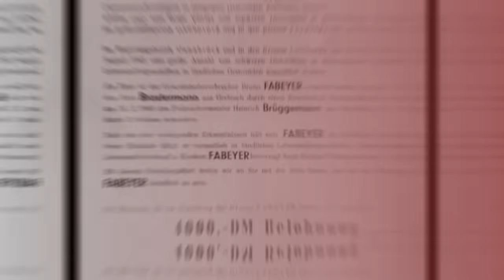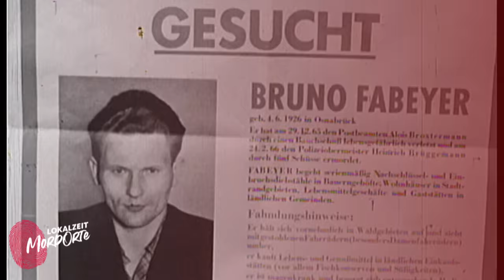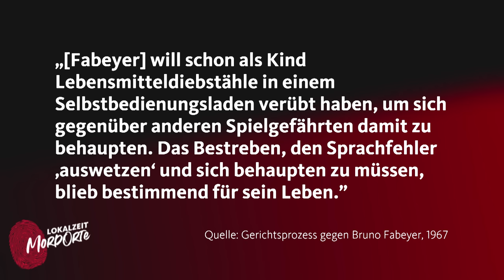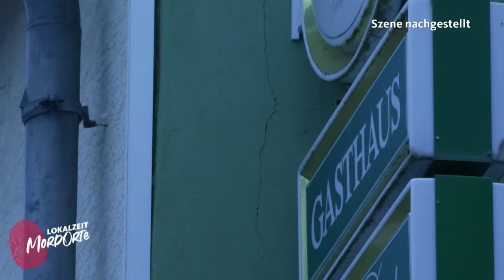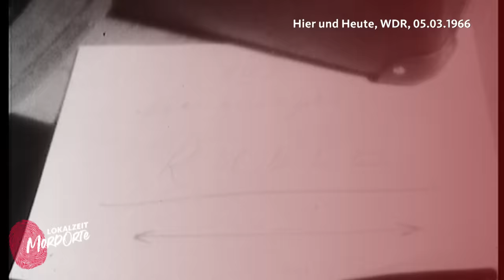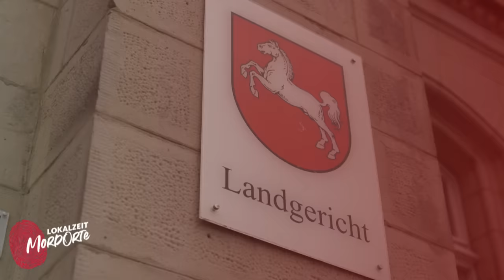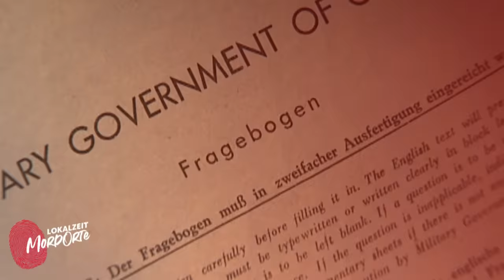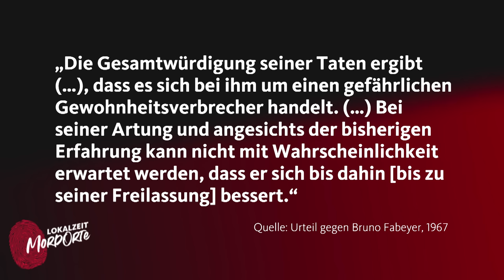Die lange Jagd nach Bruno Fabeyer | Lokalzeit MordOrte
Ein Verbrecher auf der Flucht: Bruno Fabeyer versteckt sich monatelang vor der Polizei, nachdem er auf seiner Flucht im Frühjahr 1966 einen Beamten erschossen hat. Damals ist er der meistgesuchte Mann Deutschlands. Die Jagd nach ihm dauert etwa 18 Monate.

Das Schicksal des sogenannten Waldmenschen ist untrennbar mit der NS-Zeit verbunden. Mit 14 Jahren kommt er in ein Fürsorgeerziehungsheim, das nach den Erziehungsgrundsätzen des NS-Staats arbeitet. Dort werden Kinder und Jugendliche nach ‚wertvoll‘ oder ‚minderwertig‘ sortiert, Zwangssterilisationen durchgeführt, Kriminelle und ‚Asoziale‘ sollen ‚ausgeschaltet‘ werden. Doch seine Vergangenheit wird ihm später vor Gericht nicht als strafmildernd ausgelegt.
Nach einem fünftägigen Prozess wird er zu lebenslanger Haft mit anschließender Sicherheitsverwahrung verurteilt. Doch hätte der Prozess überhaupt stattfinden dürfen? Denn der Vorsitzende Richter war nicht nur ehemaliges NSDAP Mitglied, sondern auch SA Mitglied.

Unsere Host Dana hat sich mit dem Fall rund um Bruno Fabeyer beschäftigt und fragt sich dabei auch, inwiefern sich die Bedeutung von Schuld und Strafe in den vergangenen Jahren verändert hat. Sie spricht mit der Historikerin Dr. Claudia Bade darüber, wir der Stand von Bruno Fabeyer in der damaligen Gesellschaft war. Journalist Arnd Henze hat sich intensiv mit dem Kriminalfall beschäftigt und gibt Einblicke in das Leben von Bruno Fabeyer.
Inhaltsverzeichnis:
0:00 Intro
1:33 Wer war Bruno Fabeyer?
5:00 Der Waldmensch
6:27 Die Situation eskaliert
7:08 Die Jagd auf Bruno Fabeyer
9:54 Das Ende der Fahndung
10:15 Kritik am Prozess
13:13 Die Persil-Scheine
16:03 Resozialisierung?
18:14 Fazit

Auf Lokalzeit.de findet ihr noch mehr Infos über wahre Verbrechen in NRW und ein interessantes Rechtslexikon in dem wir mit Rechtsanwalt Hans Reinhardt Themen wie Verjährung, Sicherungsverwahrung und Gerichtsgutachten erklären - und die Frage, warum das Urteil "lebenslänglich" nicht meint, dass man sein Leben hinter Gittern verbringt.
Hallo, ich bin Dana und genauso von True Crime fasziniert wie ihr.
Ich interessiere mich für Menschen und ihre Geschichten, deshalb bin ich Journalistin geworden. Und dazu gehören auch Menschen mit dunklen Seiten, verbotenen Gedanken und Geheimnissen. Warum wird ein Mann zum Messer-Mörder? Wie gehen Hinterbliebene mit einem Verbrechen in der Familie um? Damit ich solche Schicksale und Bilder auch wieder aus dem Kopf bekomme, mache ich verdächtig normale Dinge: Musik, Sport und Reisen.

❗️ Auf unserer Lokalzeit-Homepage findet ihr mehr Wissen zu True-Crime-Fällen aus NRW und Geschichten von Menschen, die sich mit Kriminalität befassen
Außerdem findet ihr hier das Juralexikon für unsere True-Crime-Community von und mit Hans Reinhardt